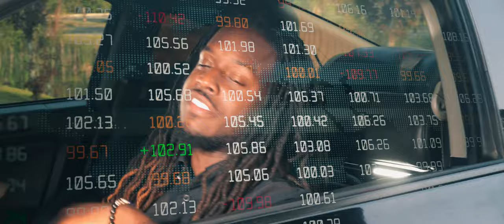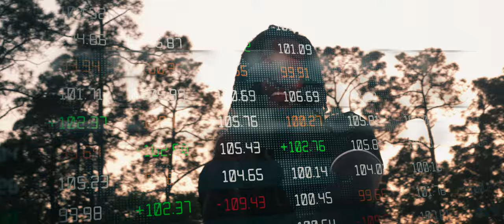Get Back (Explicit Lyrics) Dre2Cold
Filmed and Edited by CJ Wartley (Freelance Videographer / Freelance Audio engineer)